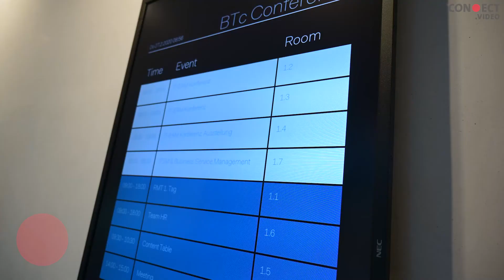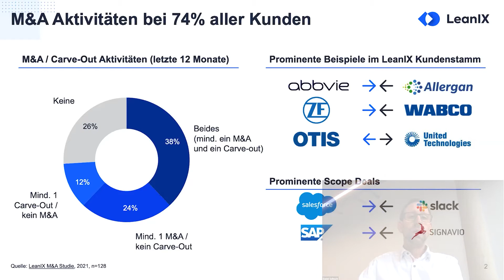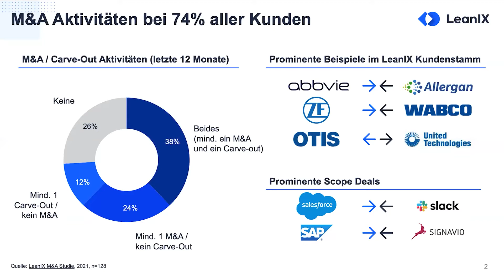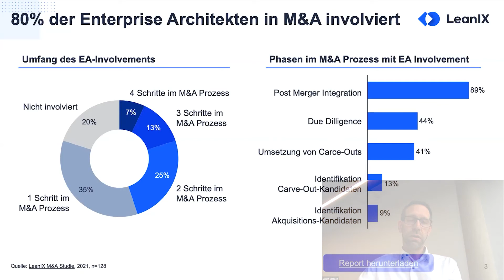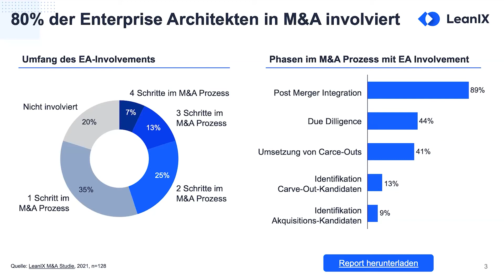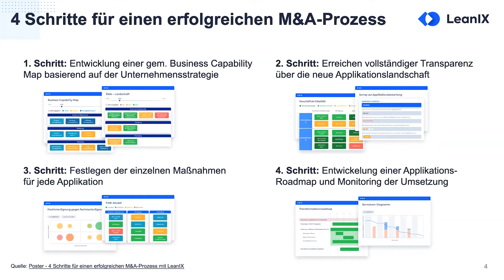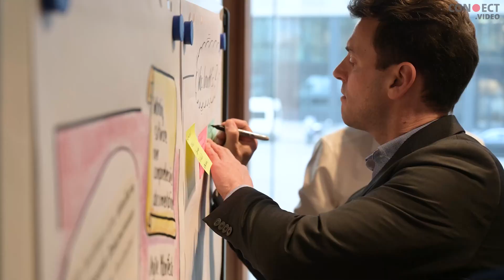EAM Roundtable 2021 - Enterprise Architekten im M&A-Prozess, Daniel Selbach, LeanIX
Die aktuelle Enterprise Architecture Management-Konferenz 2021 fand aufgrund Corona virtuell statt. Beiträge vom Konferenztag sind hier abrufbar.

Videoschnitt: Tripple.at